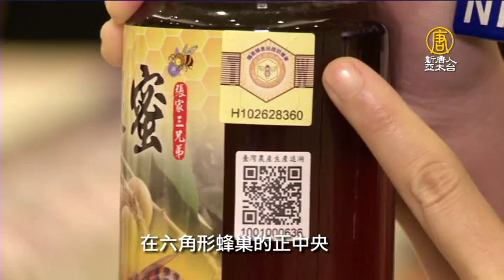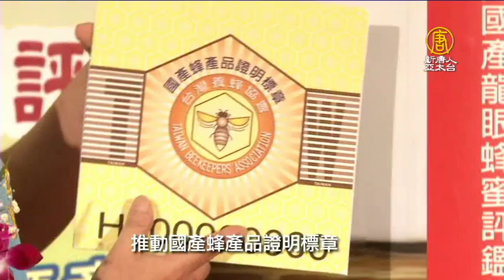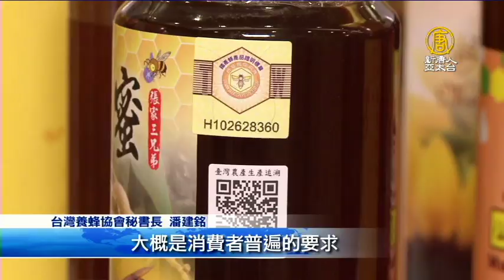台灣養蜂協會 農委會攜手 推蜂蜜雙認證｜農委會｜龍眼蜜｜國產蜂產品證明標章｜蜂蜜【新唐人/NTD】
受氣候因素影響，今年的蜂蜜產量，雖然減少，但仍不影響台灣蜂蜜品質。帶您看到，一年一度的國產蜂蜜品質評鑑，由農委會輔導，台灣養蜂協會辦理，選出13名特等獎和81名頭等獎，並在頒獎當天，共同宣布推出：國產蜂產品 雙認證標章，而國產蜂產品的證明標章，則是必須經過層層嚴格的檢測，才能取得。